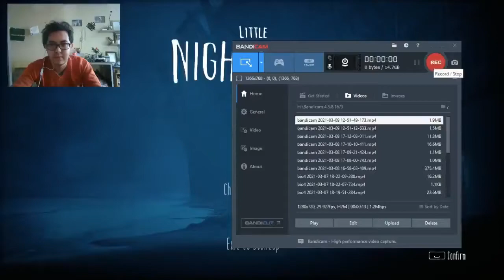Little Nightmares 2 Walkthrough || Part 8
more and more televisions .